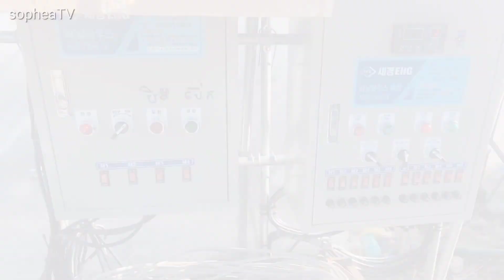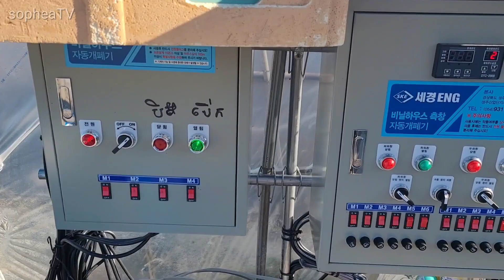The orientalmelon farm in southkorea ចំការត្រសក់ផ្អែមនៅប្រទេសកូរ៉េ 한국 과일농사 성주참외 참외하우스 재배